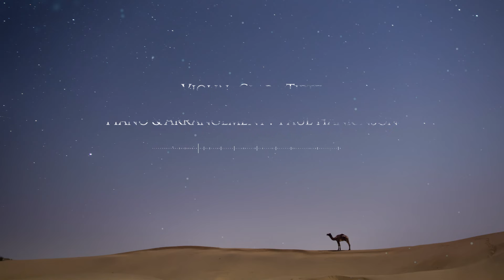We Three Kings | Peaceful Violin & Piano Christmas Instrumental by Paul Hankinson feat. Clara Tietz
Wishing you all a peaceful holiday season with this meditative version of one of my favourite Christmas Carols - We Three Kings. Thank you to my friend Clara Tietz for playing the violin with such gentle grace!

christmas piano cover violin instrumental acoustic carol song we three kings lullaby peaceful peace